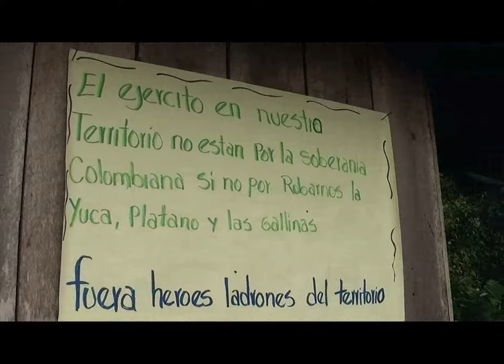Y Aquí ¿Quiénes son los héroes?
Los valeroso campesinos de la rivera del Río Mira, en Tumaco, Departamento de Nariño, denuncian cómo el Ejército colombiano los señala, los estigmatiza, los violenta y los obligan a desplazarse acantonándose muy cerca de sus casas.
La comunidad convive con amenazas de muerte, robos y se les pretende imponer el miedo; sin embargo deciden acceder a dar estas entrevistas para visibilizar su situación y ejercer su legítimo derecho a la defensa